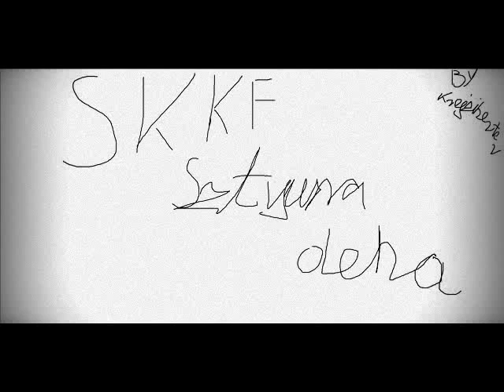chejt na skkf